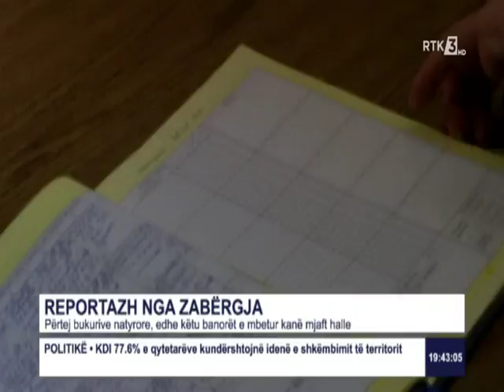REPORTAZH NGA ZABËRGJA